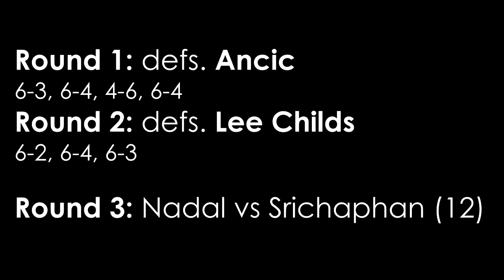Rafael Nadal FIRST EVER Grand Slam Appearance ● 2003 Wimbledon ###193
Hi! First of all, sorry for the quality, can't do anything about that :S Here is the Round 3 match of Wimbledon 2003, Nadal's first Major (not counting Juniors, when he through to the SF's of Wimbledon 2002), against #12 seed Paradorn Srichaphan. You can see how Rafa's game was before, his movements ect. Twitter